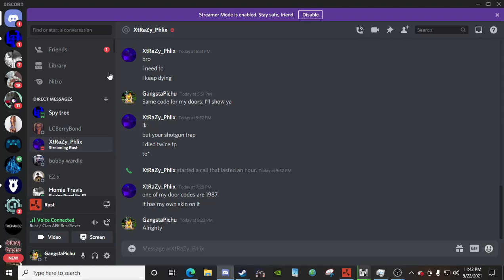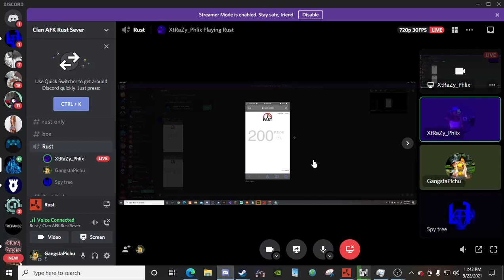Rust | 90second item server: Shananigans